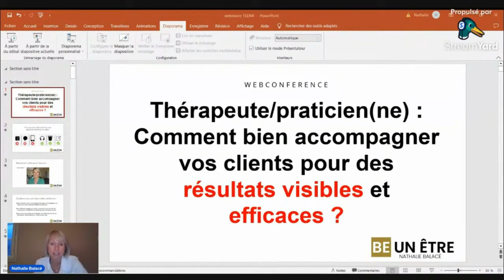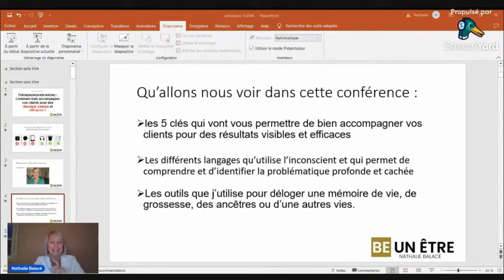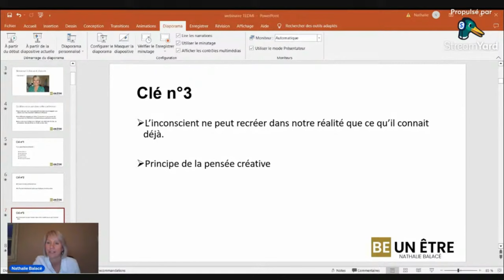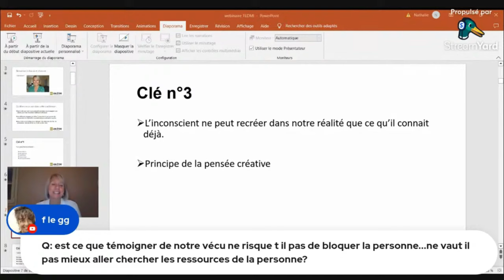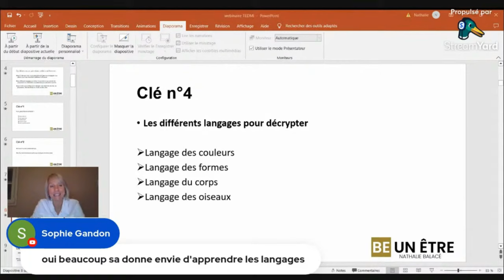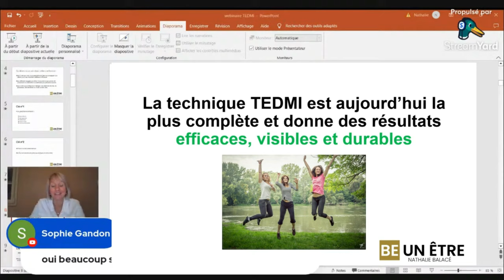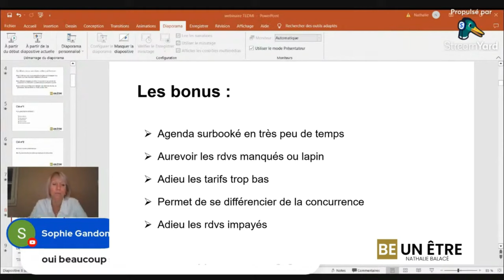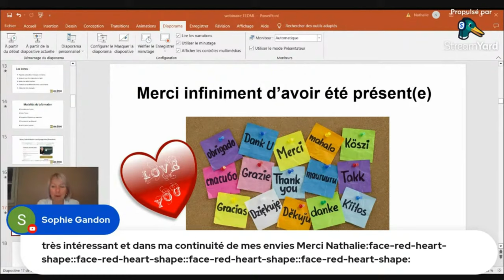Les 5 Clés de la Réussite pour Tout Thérapeute | Transformez Vos Pratiques, Maximisez Vos Résultats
Dans cette conférence, je vais vous partager les 5 clés qui vont vous permettre de bien accompagner vos clients pour des résultats visibles et efficaces (par des libérations émotionnelles et énergétiques).

Je vous parlerai des différents types de langages qu’utilise l’inconscient et qui vous permettra de décrypter rapidement la problématique réelle de votre client.

Nous verrons ensemble différents outils que j’utilise de manière combinée pour déloger les mémoires transgénérationnelles, mémoires intra-utérines, mémoires d’événements vécus comme traumatiques et parfois même de mémoires d'autres vies (ou bribes Karmiques).

Suite à cette conférence, vous aurez en main les éléments pour bien accompagner vos patients afin qu’ils soient soulagés, heureux et qui parlent de vous autour d'eux.

Pour devenir PRATICIEN TEDMI©, inscrivez vous dès maintenant pour la prochaine session

Nathalie

Quand vous aurez compris cela, vous allez attirer l'abondance financière dans votre vie !

🏆 𝗤𝗨𝗜 𝗦𝗨𝗜𝗦-𝗝𝗘

Nathalie